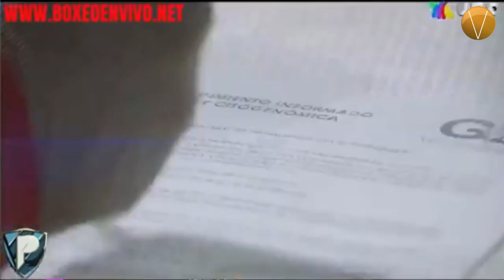Agenda deportiva 260620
RevistaVértigo te comparte la AgendaDeportiva con la información más detallada del mundo del deporte. ¡No dudes en compartir!